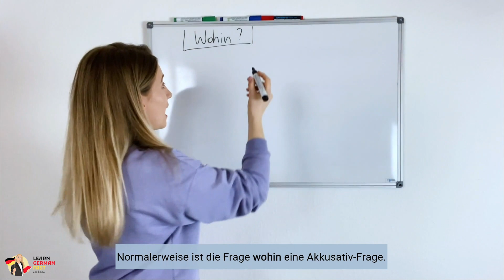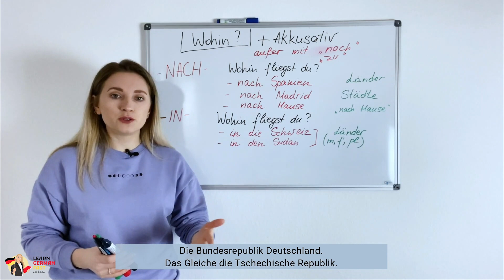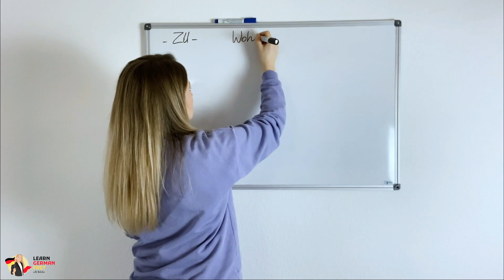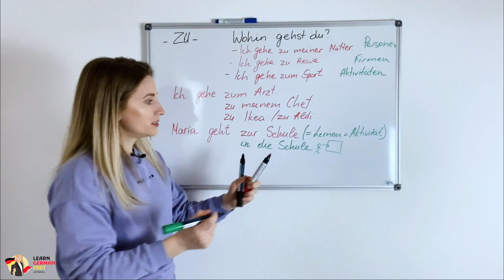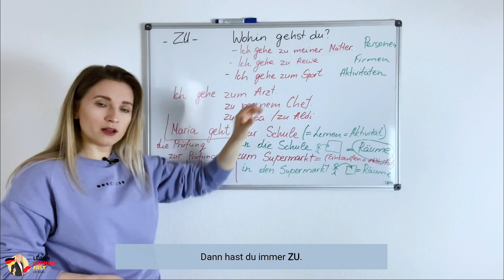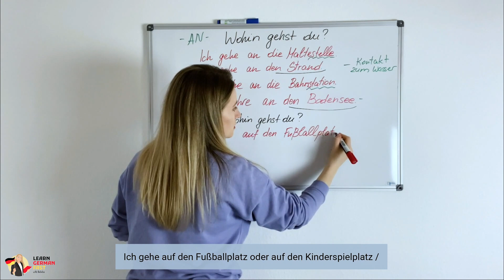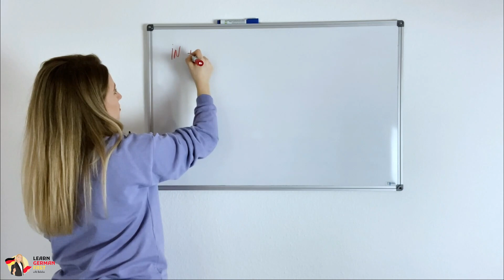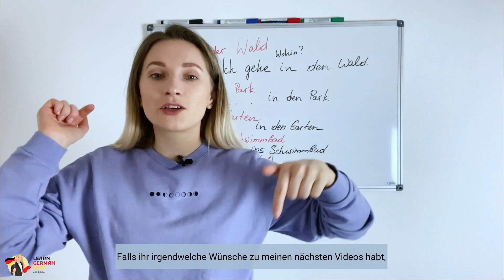Gehen NACH ❌ - ZU - IN ✅ - WOHIN? - Lokale Präpositionen 🚗 I Learn German Fast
Keine FEHLER mehr: GEHEN / FAHREN / FLIEGEN - wohin? ALLE lokalen Präpositionen.

👉🇩🇪 Bleibt dran und bleibt fleißig!

BÜCHER zum DEUTSCHLERNEN

Pluspunkt Deutsch A2
Pluspunkt Deutsch B1
Spectrum Deutsch B1
Aspekte neu B1 (Teil 1)
Aspekte neu B2 (1)
Aspekte neu B2 (2)
Aspekte neu C1 (1)
Aspekte neu C1 (2)
Sicher B1 (Kursbuch)
Sicher B1 (Arbeitsbuch)
Sicher B2 (Kursbuch)
Sicher B2 (Arbeitsbuch)
Sicher C1 (Kursbuch)
Sicher C1 (Arbeitsbuch)
Grammatik Aktiv A1-B1
Grammatik Aktiv B2-C1
Lerngrammatik zur Studienvorbereitung
66 Wechselspiele (Sprachübungen)
Langenscheidt Großwörterbuch Deutsch als Fremdsprache